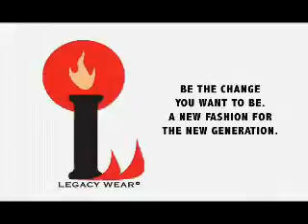Eritrea - aERmd Mindz - Say Eweee!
One of many Eritrean Hip Hop group aERmd Mindz sing their hit single Say Eweee from the album Soul Prints; Our Journey.